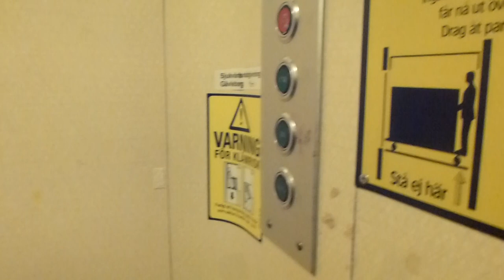Old Crappy DEVE Hydraulic elevator @ Heden 124, Bollnäs